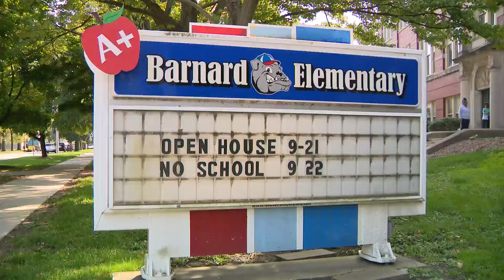Elementary students in Beverly surprised with scooters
Dozens of students at Barnard Elementary School in the city's Beverly neighborhood were surprised with brand-new scooters on Monday.